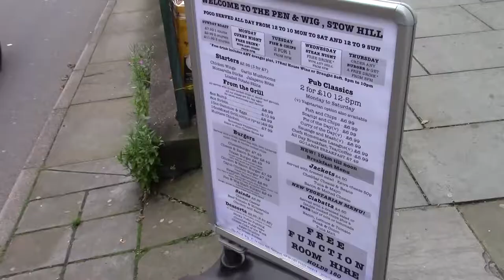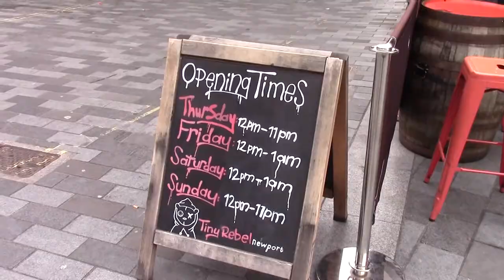Who Supplied Who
Well this turns out to be a Sunday, hence the late start. I saw a tweet saying that the Queens Hotel had Tiny Rebel. So I thought that I would try it out, they did. It's on the video. My Tweet got a Spoons like but Tiny Rebel were miffed. Rather sad really as I want Tiny Rebel everywhere in their home town.